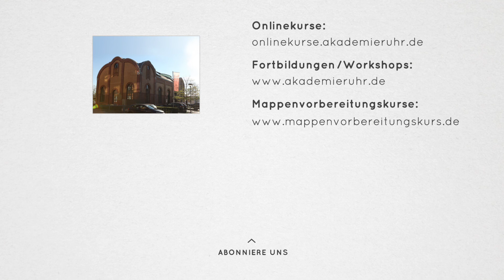Porträt zeichnen. Z.B. Rihanna Portrait. Porträt-Zeichenkurse.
Zeichne ein Porträt mit einem Kulli. Es ist einfach und schnell zu realisieren. Anleitung Mappe Kunst

Du möchtest Kunst studieren oder möchtest einfach besser zeichnen lernen, dann bieten wir dir mit diesem Videotutorial eine kleine Hilfe an.

Interessierst du dich für unseren Mappenkurs Kunst und überlegst eine Bewerbungsmappe Kunst zu erstellen, mit der du dich für ein Kunst-Studium bewerben möchtest, dann besuche unsere